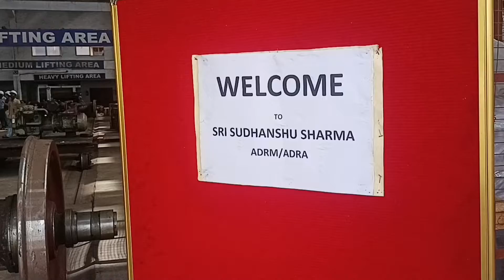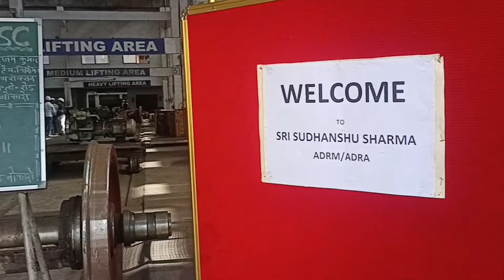Welcome To ADRM (ADRA) | Toofan Bhai Vlog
Please support me Dosto 🙏😘❤️